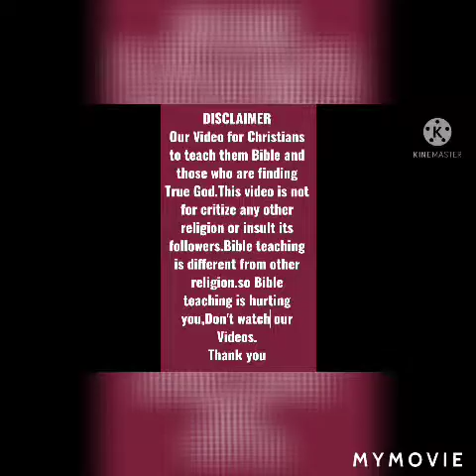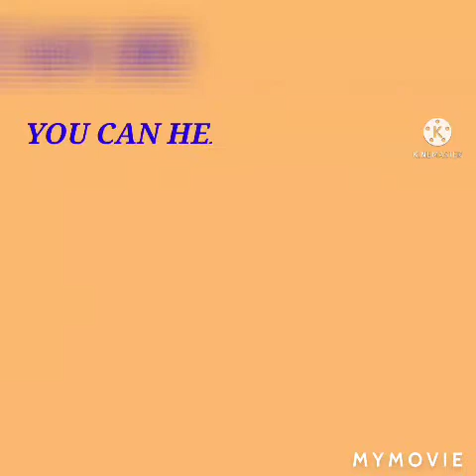Zebedee family part-1